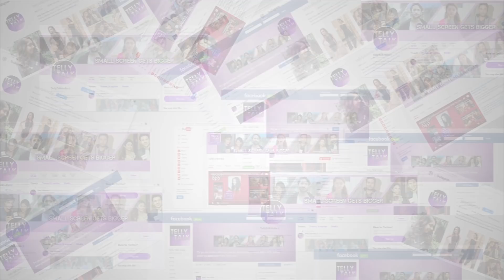Arshi Khan & Priyank Sharma Fight | Will Bigg Boss Take Action Against Priyank? | Bigg Boss 11